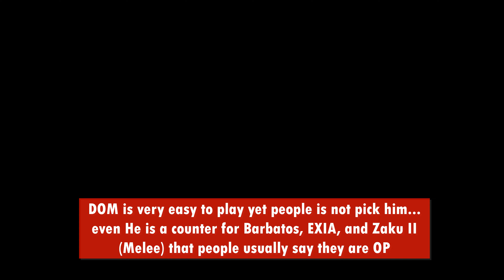DOM who is not common pick... (Gundam Evolution)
Free and only 1 star difficulty to play, people is not pick him despite Barbatos and Exia is common pick every match

Track: JOXION - All Access [Arcade Release]